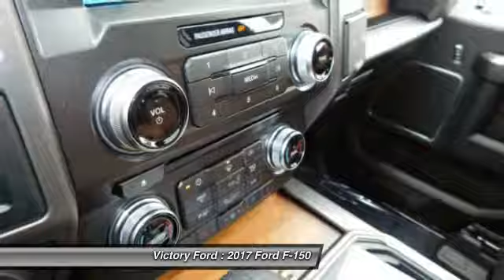2017 Ford F-150 Dyersville, Dubuque, Cedar Rapids, Manchester IA CH170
2017 Ford F-150 Limited - $62652

Victory Ford
30584 Olde Hawkeye Road

Pick up this Shadow Black 2017 Ford F-150, available today at Victory Ford. This could be the one you've been searching for.